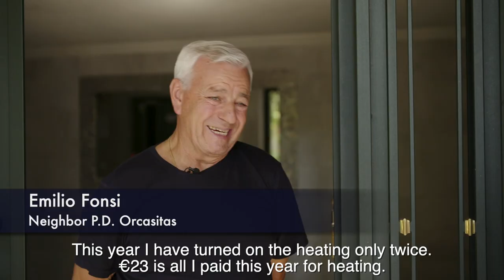Community renovation project of 1800 Orcasitas flats slashes heating bills by 80% (EN subtitles)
This citizen-led renovation project of 1800 poorly built flats in the Poblado Dirigido de Orcasitas in Madrid represents a milestone achievement for grassroots climate action, social justice and community engagement in Spain and the EU.

Led by one resident, Manuela Navaro, residents are now benefiting from financial savings of 80% on heating bills and the project is projected to achieve 50% CO2 reduction in the neighbourhood before the end of the decade.